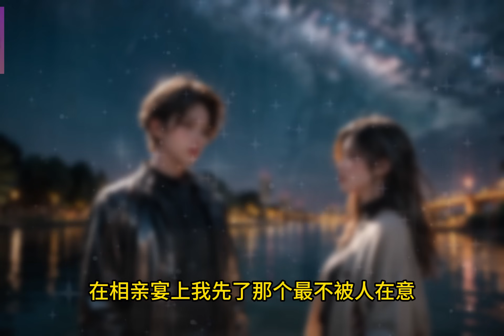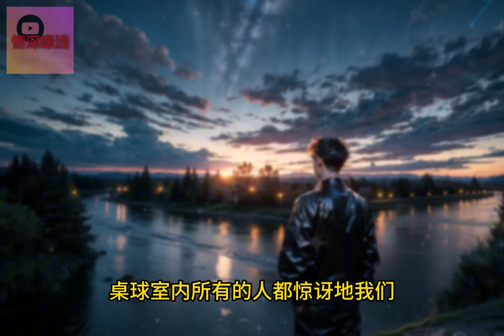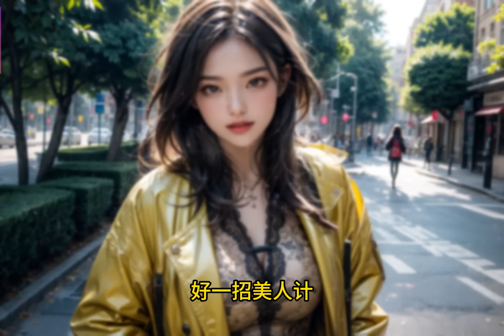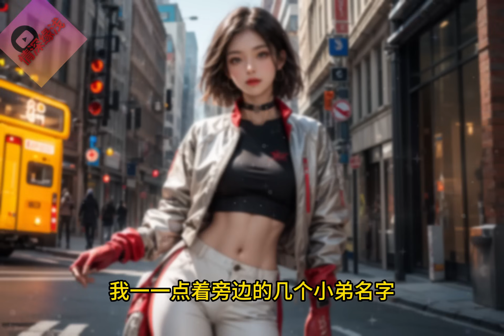婚后我被妻子与情人抛尸河里，重生归来在相亲宴上，我选了她妹妹做我老婆。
从国外留学归来，我如愿娶了心目中的白月光，柳如烟。
婚后我被她与情人抛尸河里，我成了她重振家族的垫脚石。
重生归来，在相亲宴上我先了那个最不被人在意，但上一世却为了救我，跪求在她姐姐房前一整天的小太妹柳诗语。
柳诗语高劈着叉把腿搭在我肩上，一副老大教训小弟的样子。
「姓纪的，我劝你立刻马上改变主意，本小姐对你没兴趣，而且我很危险。」
我神色淡然自若，面带微笑看着她。
「我选的就是你。」